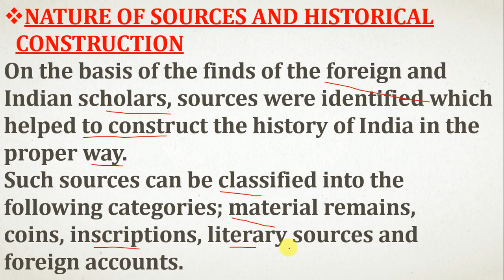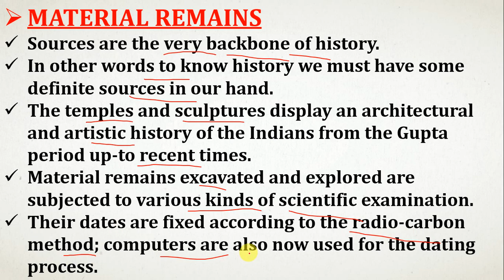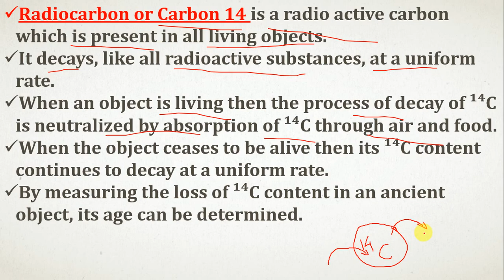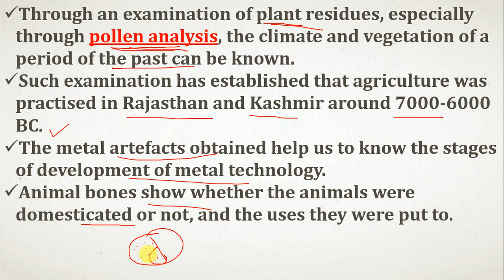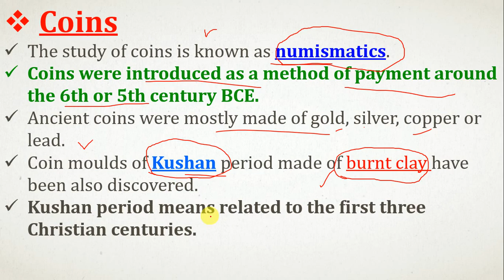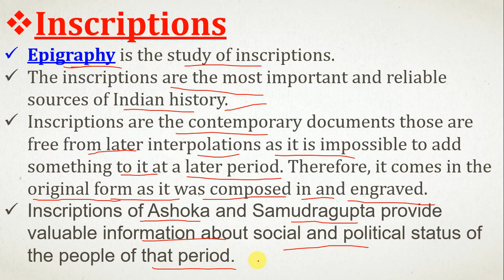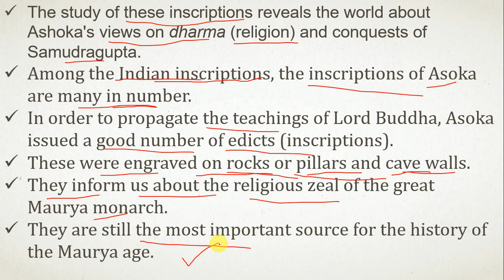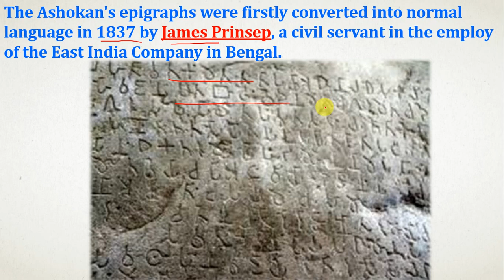ANCIENT INDIAN HISTORY, PART 4, [UPSC/SSC CGL/STATE PSC/ NDA/CDS/OTHER GOVERNMENT EXAMS]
NATURE OF SOURCES AND HISTORICAL CONSTRUCTION
On the basis of the finds of the foreign and Indian scholars, sources were identified which helped to construct the history of India in the proper way.
Such sources can be classified into the following categories; material remains,coins, inscriptions, literary sources and foreign accounts.